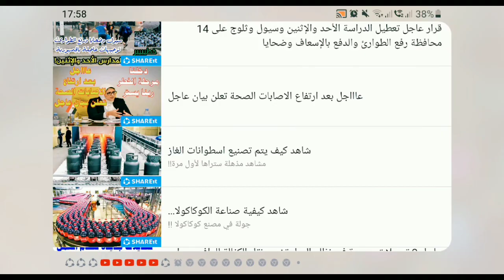GUINEVERE IN BRAWLPLAY | MLBB